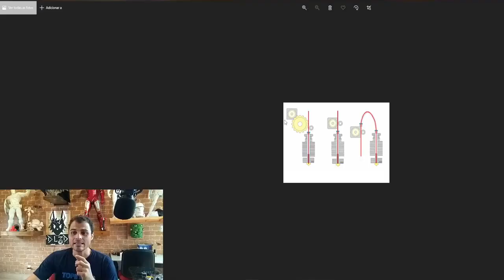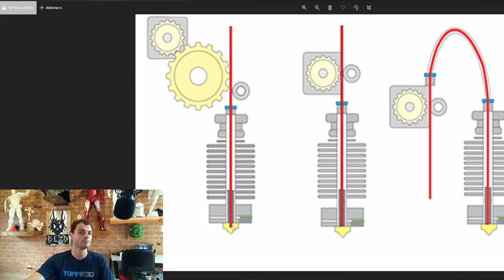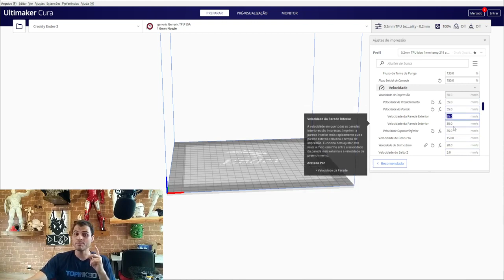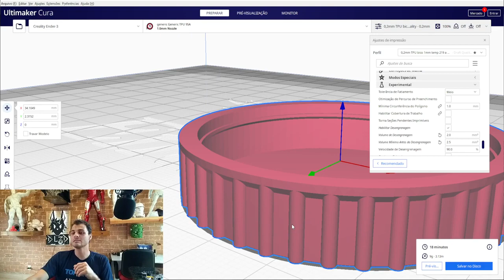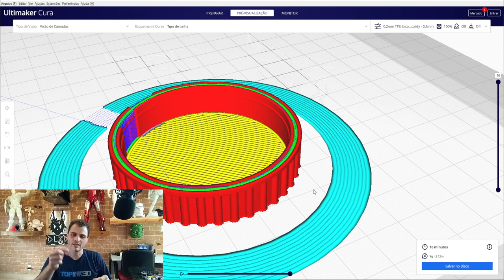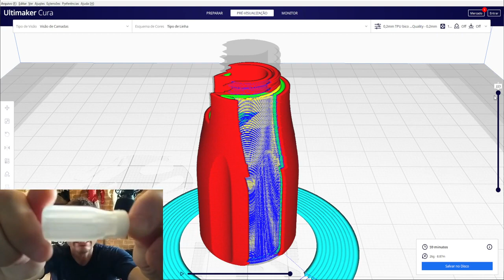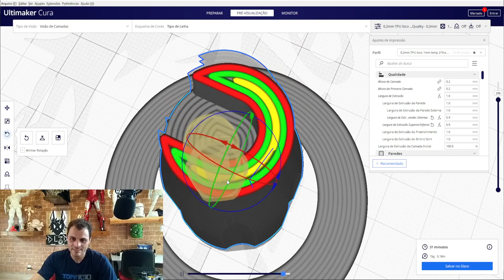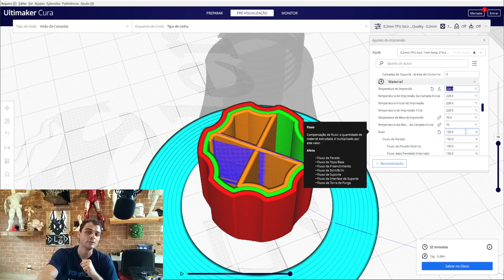5 Dicas sobre TPU na impressão 3d